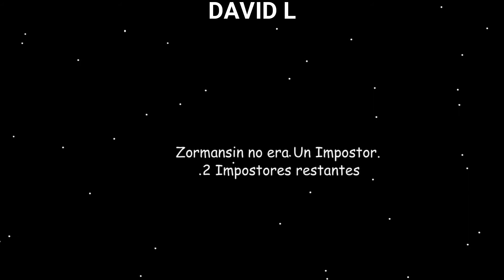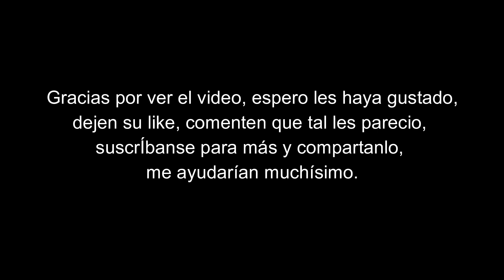AURELIO HA VUELTO - ANIMADO (AURONPLAY, PERXITAA, DJMARIIO, AXOZER, BIYÍN, MOMONKUN, ZORMAN, POL)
Hola gente, espero estén muy bien, el día de hoy les traigo una animación basada en el video de YouTube de Auron titulado "AMONG US #38 || AURELIO HA VUELTO", dejen su like, comenten que tal les pareció, suscríbanse para más contenido y también espero me ayuden a compartirlo.

Muchas gracias por estar en este canal y por ver el video. :D

Los sonidos, el diseño del personaje y los escenarios fueron inspirados en el video de YouTube de Auron titulado "AMONG US #38 || AURELIO HA VUELTO".